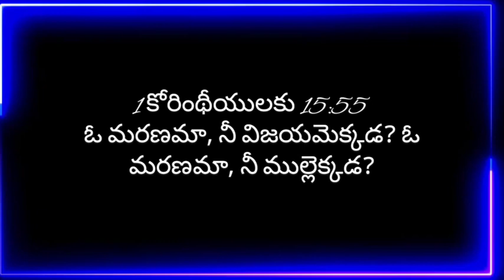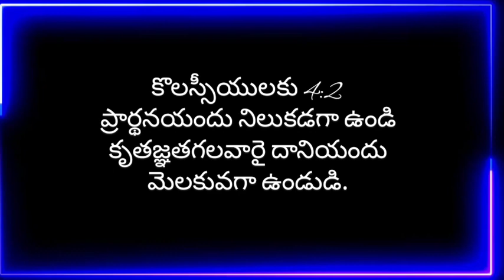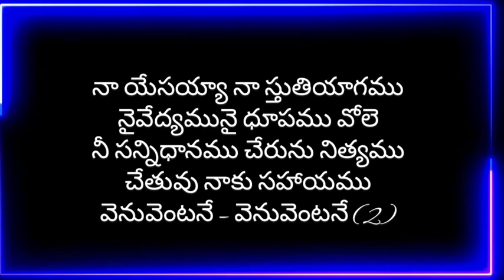నా యేసయ్యా నా స్తుతి యాగము Cover by Suhitha